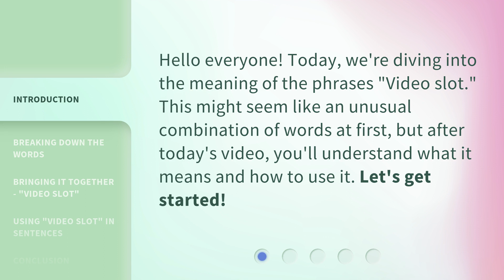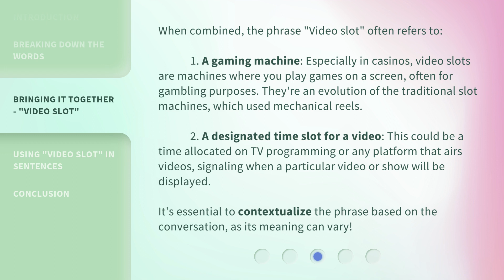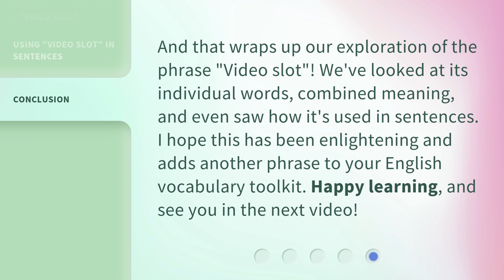Deciphering "Video Slot": More than Just Pixels!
Deciphering 'Video Slot': More than Just Pixels! • Discover the fascinating world behind 'Video Slot' games and unravel the intricate mechanics that go beyond mere pixels. Explore the captivating features, immersive gameplay, and thrilling possibilities that make 'Video Slot' more than just a visual experience. Join us on this journey as we delve into the secrets and mysteries of this popular casino game genre!

00:00 • Introduction - Deciphering "Video Slot": More than Just Pixels!
00:27 • Breaking Down the Words
01:06 • Bringing It Together - "Video Slot"
01:50 • Using "Video Slot" in Sentences